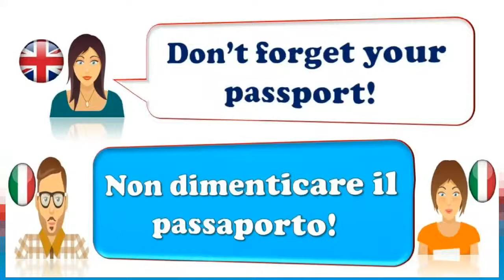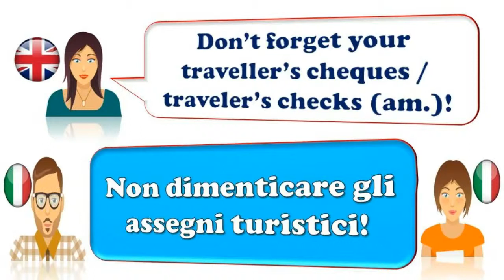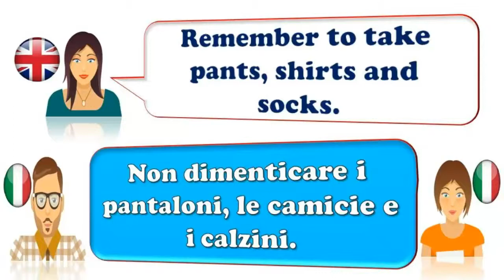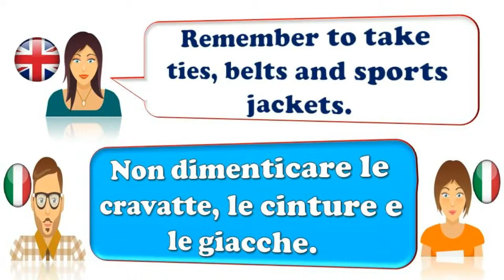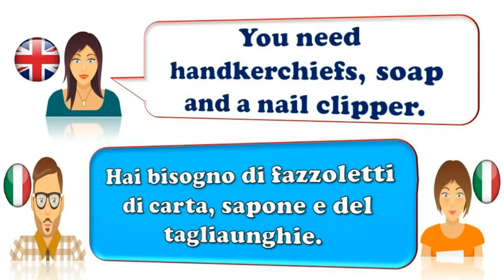Learn Italian For Beginners Lesson: 47